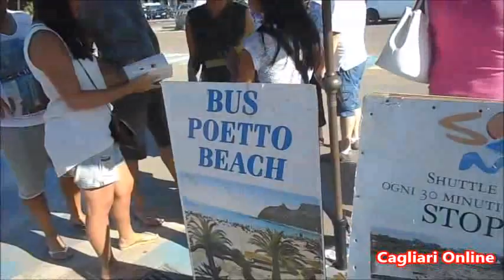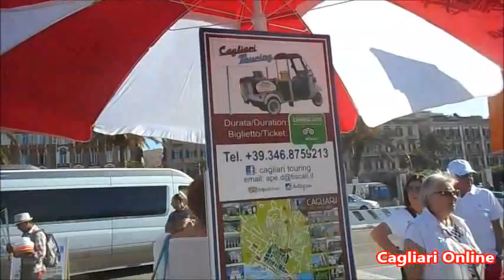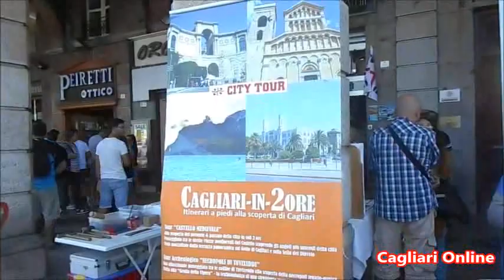Ecco come quali servizi attendono i croceristi che sbarcano nel porto di Cagliari - 22/09/16